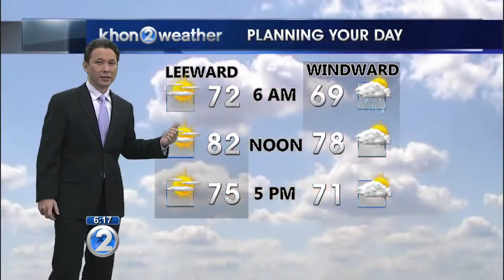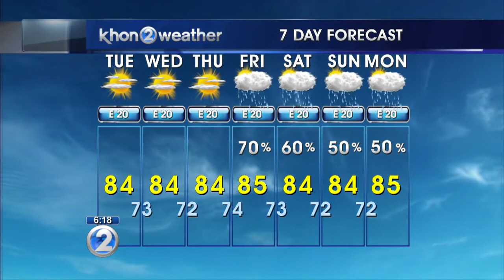KHON2 weather forecast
Mostly sunny skies and trade winds through Thursday...increasing showers this weekend.